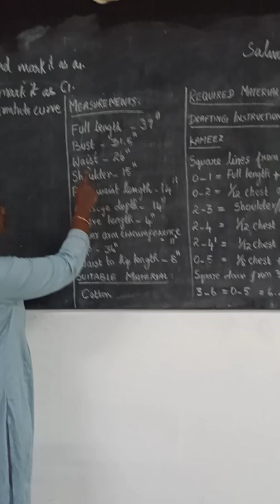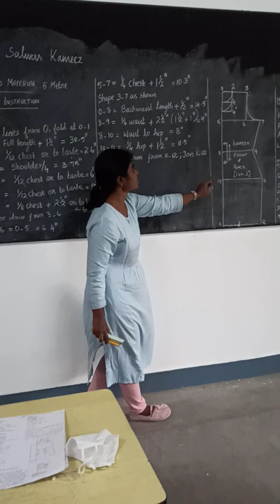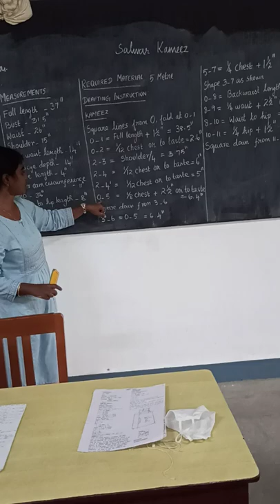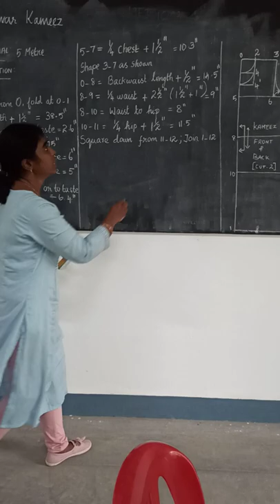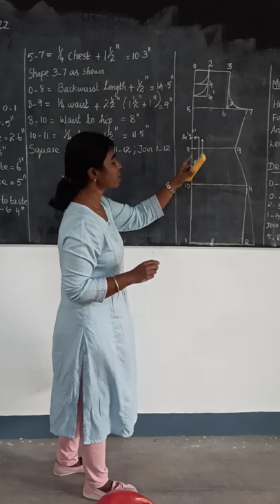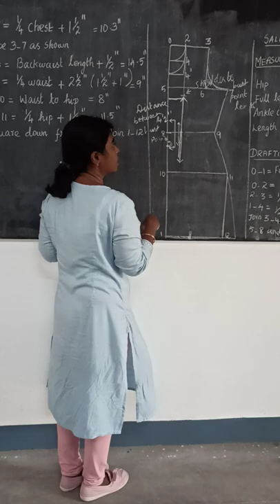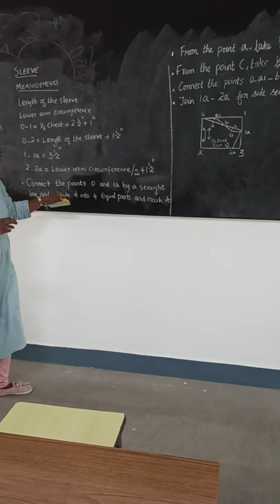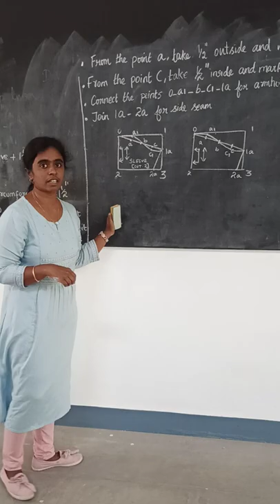Drafting instruction for Kameez